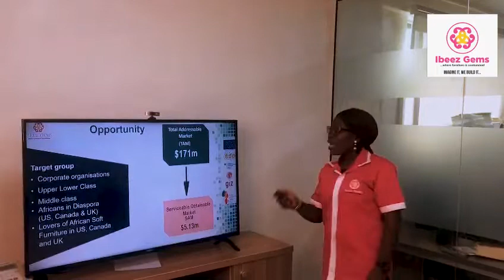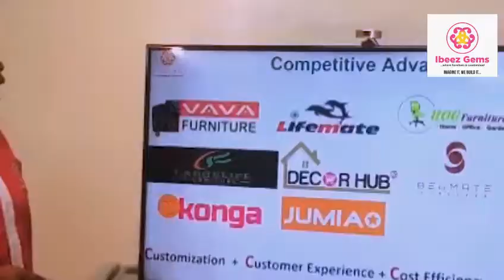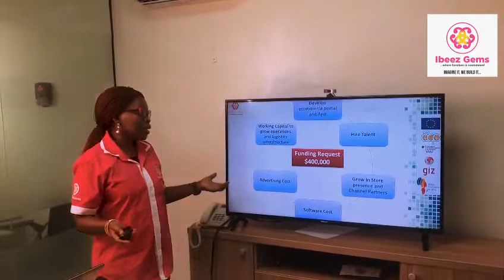IBEEZ GEMS PITCH